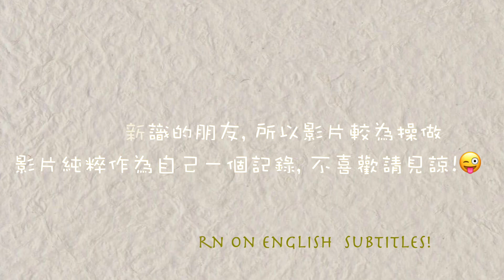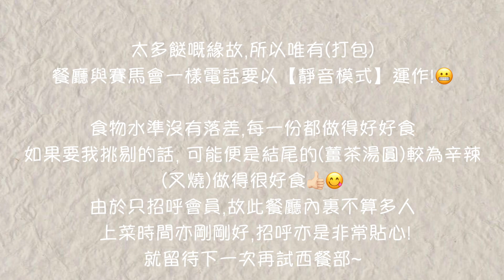【香港哥爾夫球會】初體驗的中菜廳!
感謝今日帶我去吃這一餐的新朋友, 由於只招待會員, 所以今次的(飯局)絕對值得記錄, 有見朋友不太熟絡, 所以沒有放縱地拍攝, 就讓我們眼睛欣賞一下富貴人家樓下的食堂!😬😬😬

分享生活是一種樂事！
你們的支持便是我最大的鼓勵💜